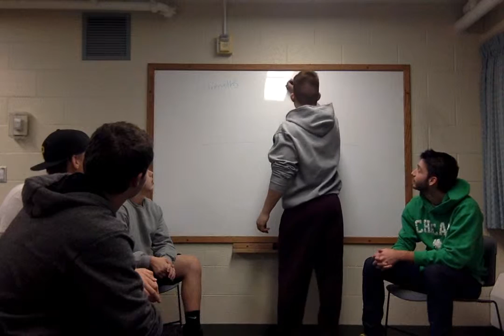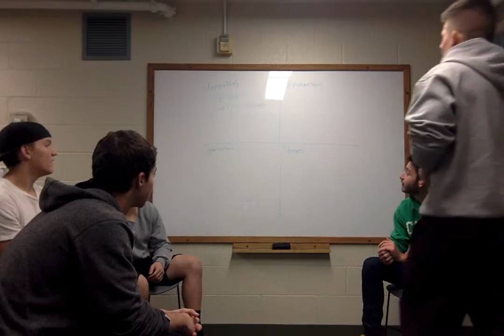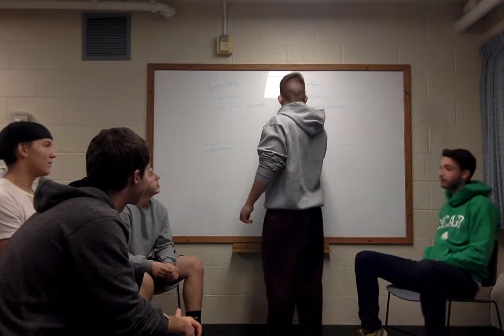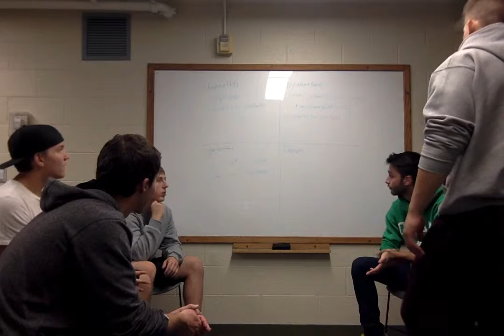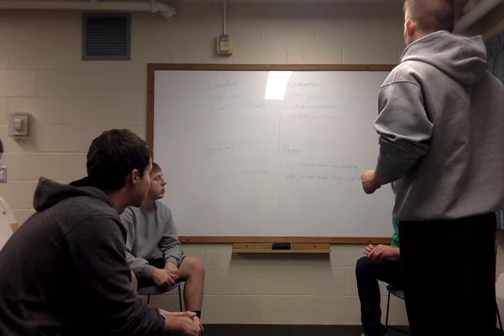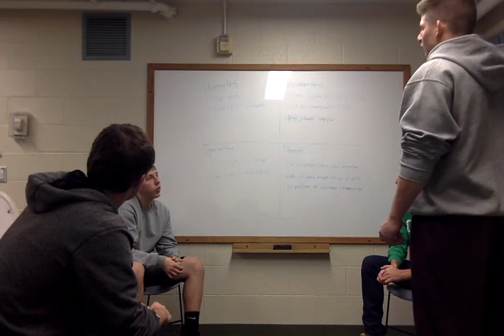(chick fil a) SWOT analysis video